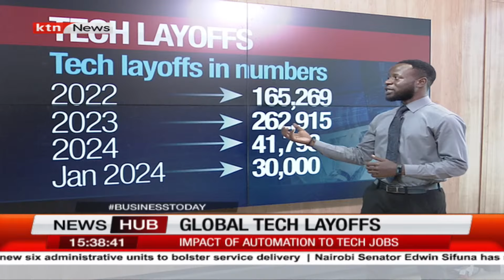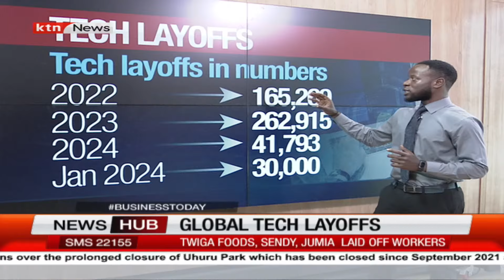Why tech layoffs are happening